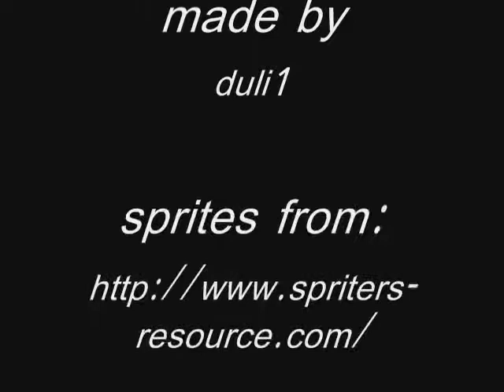3 Gift - Sprite Movie Part 1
(Made 2008-24 des)
Hello, and very christmas too everyone ^^
this is a sprite movie i made today.
check it out.! XD

update: the blurry text says:
(It says that 2-3 New Sonic Movies made by duli1 will come 2009, Logo will come up here now)

duli1